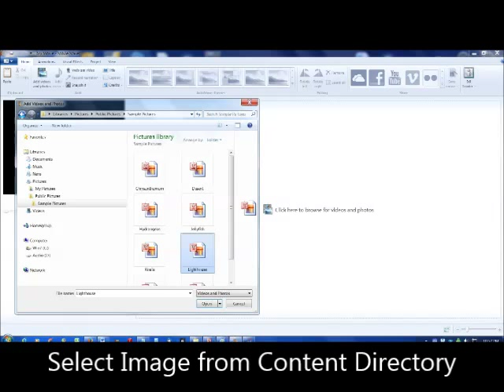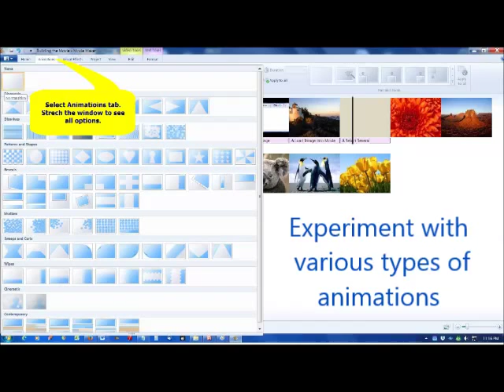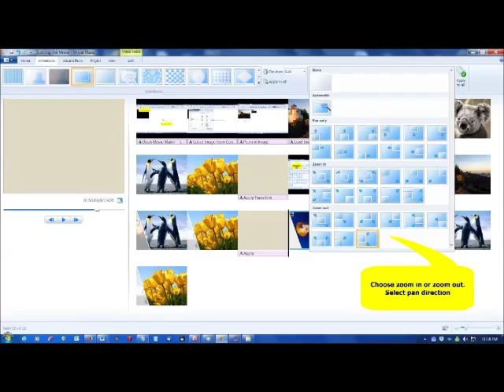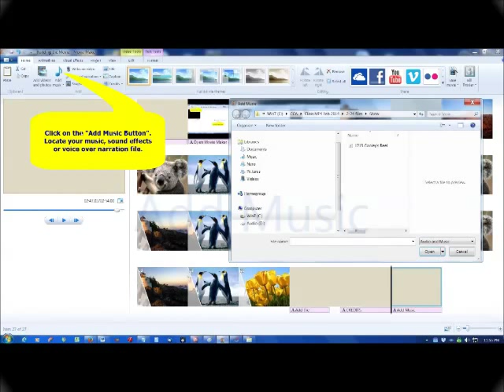Putting Aural & Video Content on the Web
This movie was posted for Students enrolled in the Chincoteague Cultural Alliance course "Putting Aural & Video Content on the Web".  For more information about the class and to register,